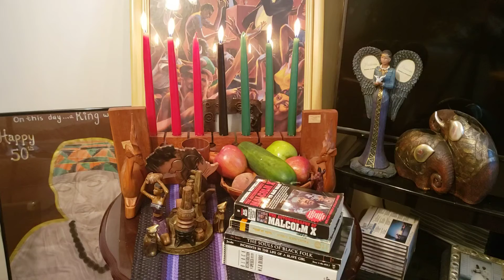5th Day of Kwanzaa- Nia (Purpose): A Journey of Africans of the Diaspora in America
Kenyatta "Doc" Smither, Sr.  shares qn inspirational moment on the 5th day of Kwanzaa (Nia).   Nia, which means Purpose, is the 5th principle of the Nguzo Saba. Doc Smither gives respect to great African Americans who found their purpose and walked in their purpose to accomplish great things. We must all find our purpose and walk in it. Standing on the shoulders of our ancestors and restoring our people to their traditional African culture.

1. Kulo Nyaka ( This Year)
2. Baya Jabula (They Rejoice)
3. Mabhongo ( a war chant)